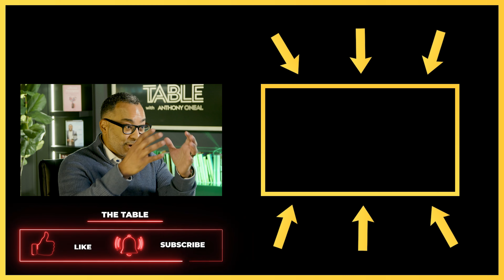How To Recognize Financial DANGER Signs | Anthony ONeal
On this episode of The Table with Anthony ONeal, we're tackling the 5 Warning Signs You're Financially Sinking. If you find yourself living paycheck to paycheck or struggling to cover basic necessities this show is for you! Anthony dives deep into the common signs that your financial health may be at risk, and more importantly, the proactive steps you can take to turn things around. Financial well-being is within your reach, and this episode is packed with valuable insights to help you safeguard your financial future. Don't miss this essential conversation!